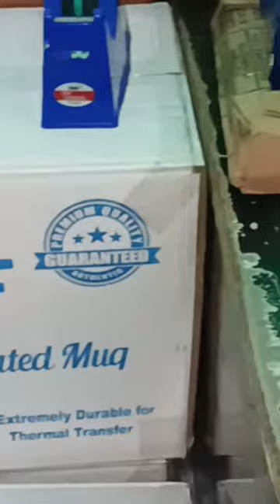Personalized Mug | @SeventySevenDigitalArts | Print Shop